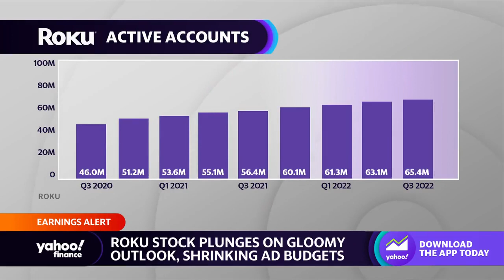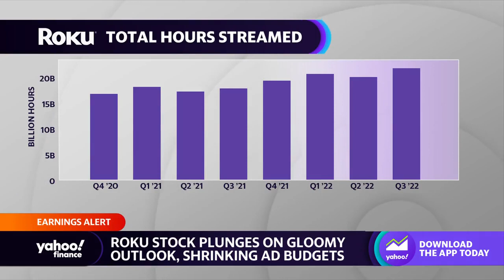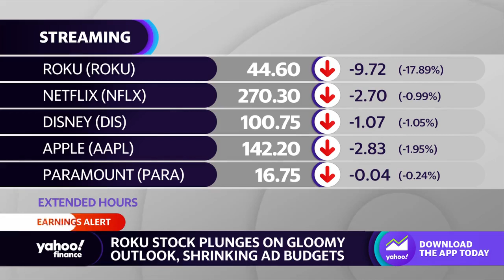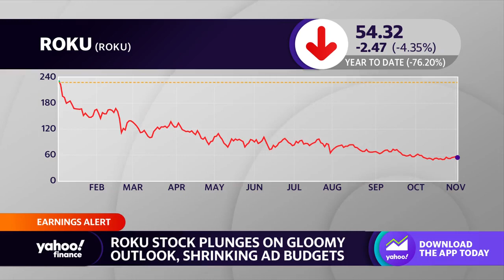Roku stock plunges amid shrinking ad market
Yahoo Finance Live anchors Brad Smith, Julie Hyman and Brian Sozzi discuss the plunge in stock for Roku after the company issued a weak fourth-quarter outlook.